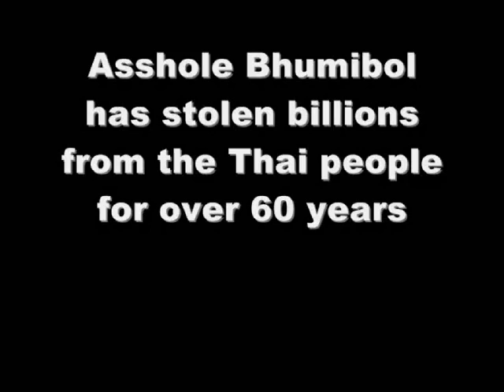What a Thai citizen thinks about Bhumibol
Justice for Surachai Sae Dan!

No more lese majeste law in Thailand!

FREE ALL POLITICAL PRISONERS